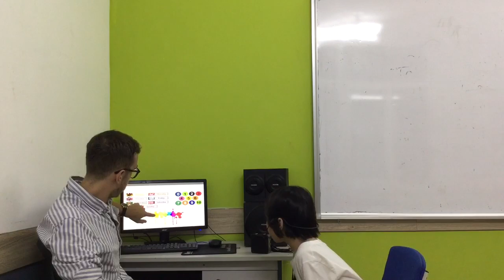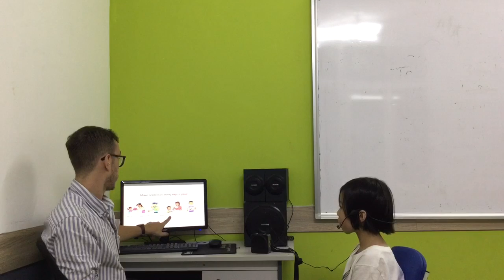CEC | Test in October 2018 | Class ES1-M8 | PHƯƠNG THẢO